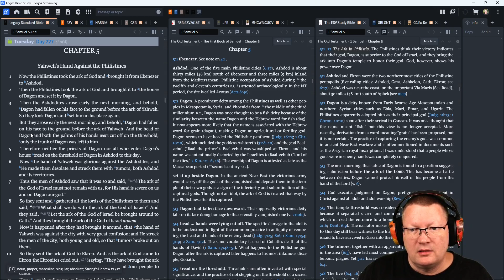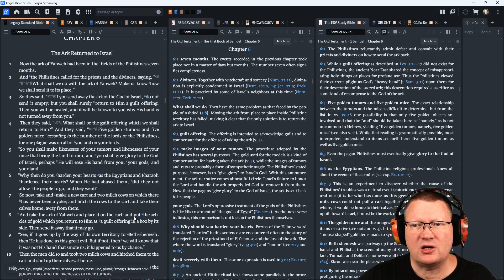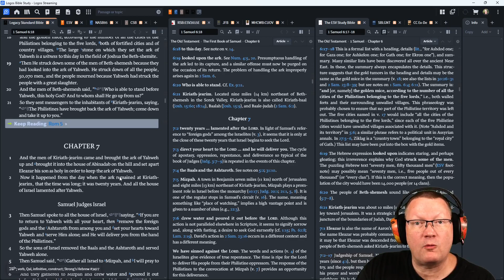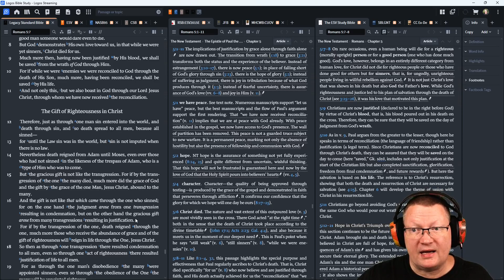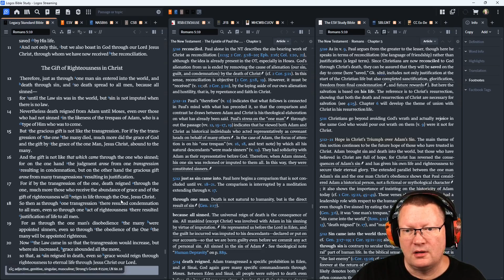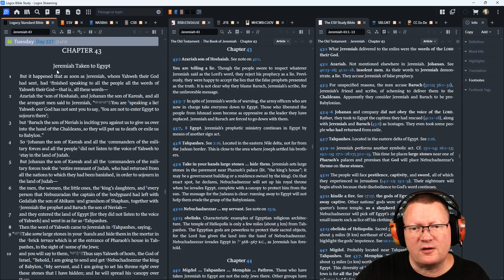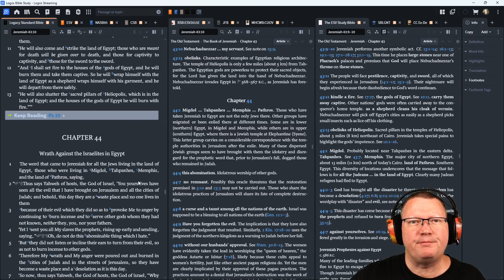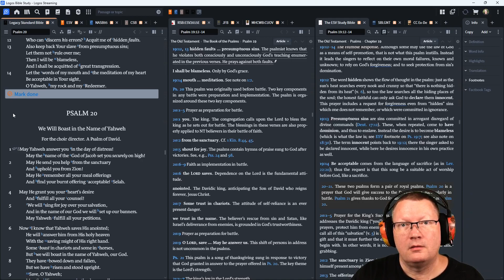Day 227 - August 15 - Bible in a Year - LSB Edition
August 15: 1 Samuel 5–6, Romans 5, Jeremiah 43, Psalm 19

00:00 Start
00:15 1 Samuel 5-6
07:10 Romans 5
11:14 Jeremiah 43
14:18 Psalm 19